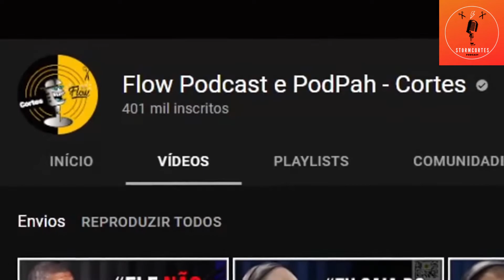NEUROCIENTISTA CONTA COMO AS REDES SOCIAIS PREJUDICAM A MENTE | StormCortesPodcast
Divirta-se assistindo as melhores partes dos podcasts!!!